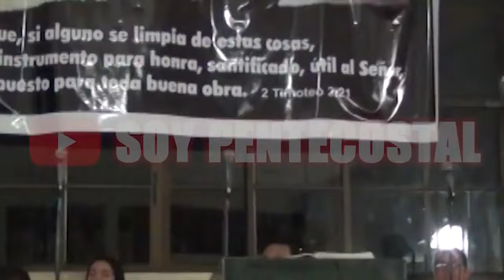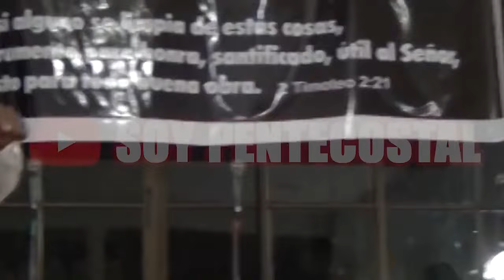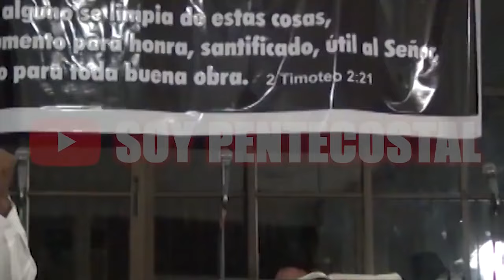El Espíritu Santo es una necesidad en nuestras vidas - Pastor David Alomia